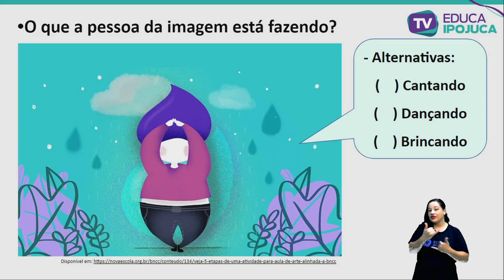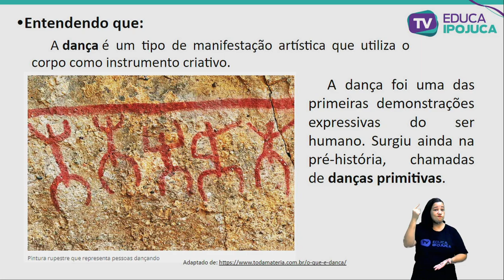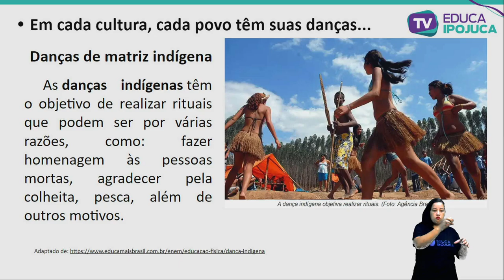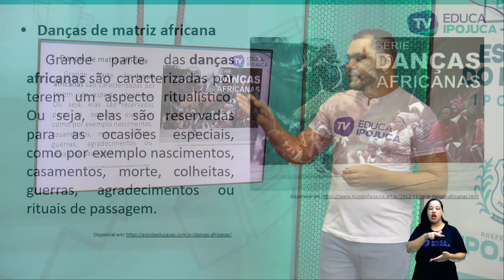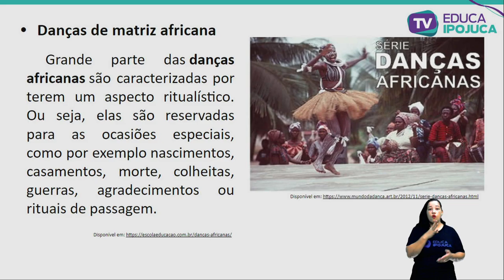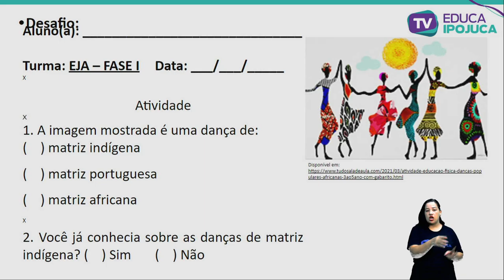ARTE - EJA I - AULA Nº007 - MANIFESTAÇÕES DA DANÇA EM DIFERENTES CULTURAS